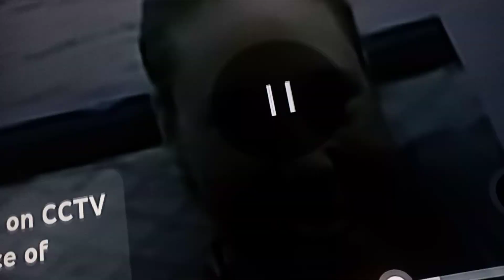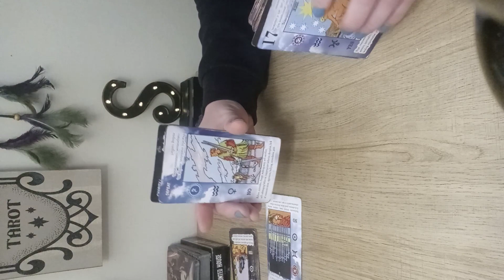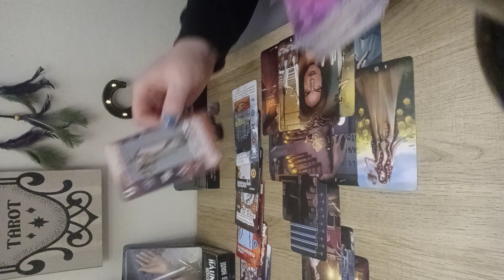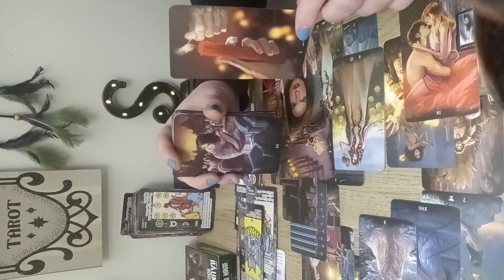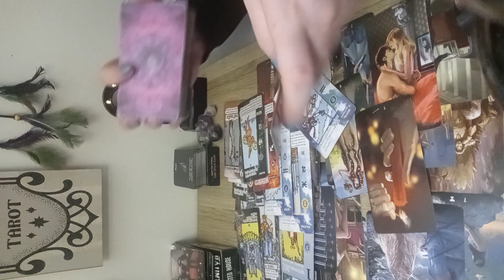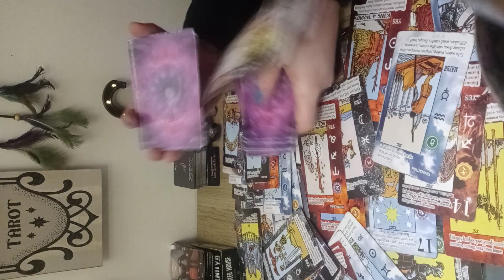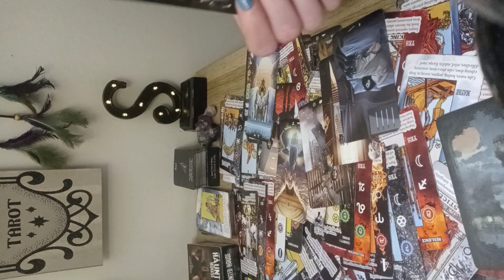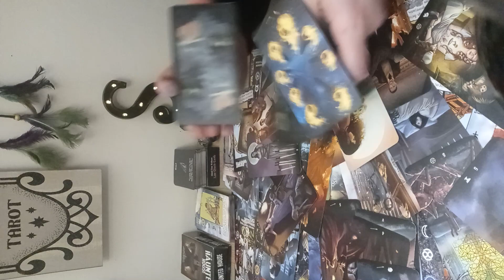Maura Murray True Crime Intuitive Tarot Reading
0:01 Case Run·Down
2:40 Start Reading

🔮Stained Glass Tarot Energy Readings
PG-13. [My intuition opinion. Not Facts]

Collective Zodiac Signs Horoscope♌
Love. ❤ Wealth. 💰 Past Present Future.🔮
Missing Persons. Deceased Loved Ones.

Bio
My gift of channeling energy as a psychic empath for spiritual tarot readings with help of Spirit Guides Ancestors Guardians serving truth justice advise and closure from the divine. I read hear feel see the spirit perspective only the way they communicate it to me.

Personal Readings Available Book Now

My Oracle Decks:
Tarot of Haunted House by Sasha Graham
Love Oracle Cards by Island Time Wellness
Smithe&Waite Tarot (TRAINER DECK)

Blessings & Thanks for supporting our new channel we are here helping one another on our journey spiritual ascension in this lifetime.
Stained Glass Tarot 🔮🖤